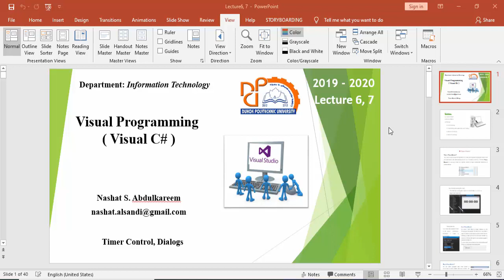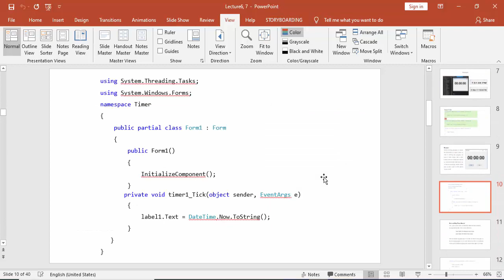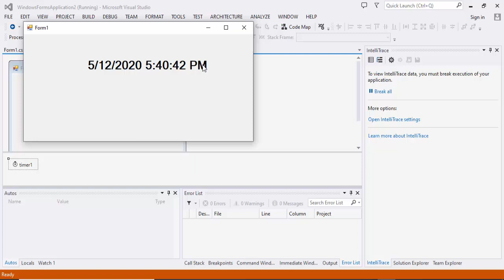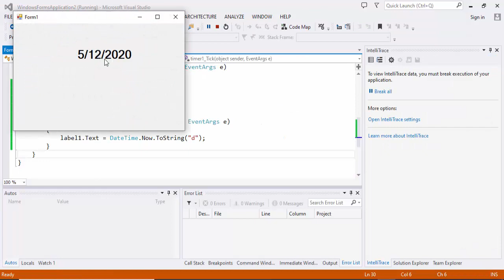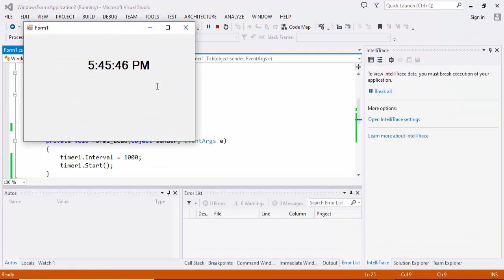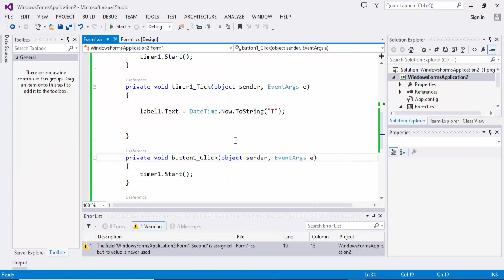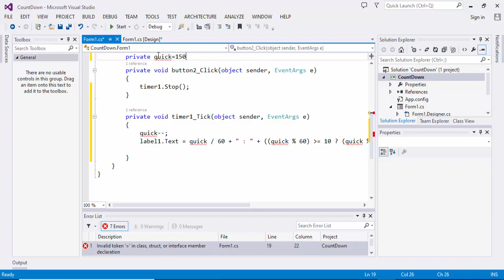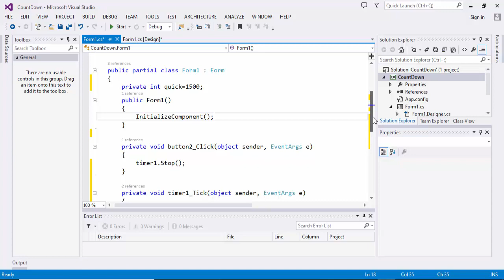How to Use Timer Control in Visual c# Tutorial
welcome to another C# tutorial on how to using Timer Control and make sample Project.